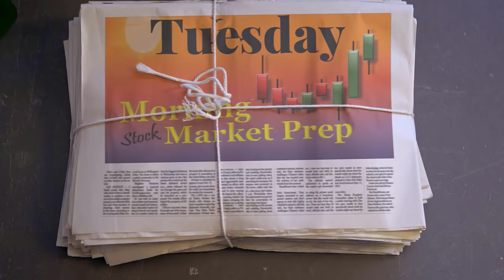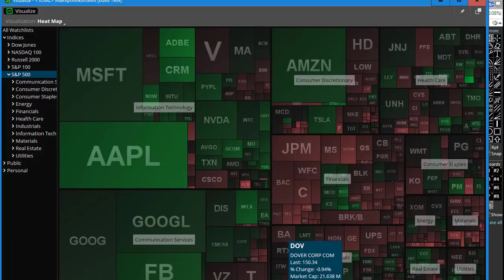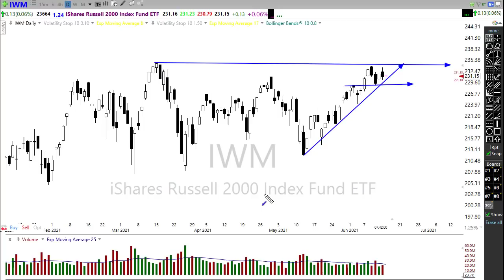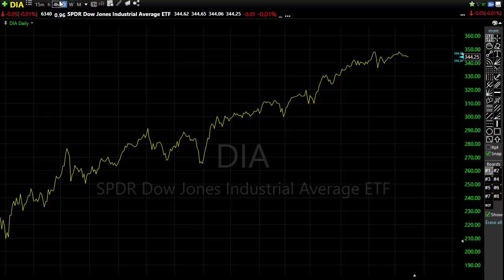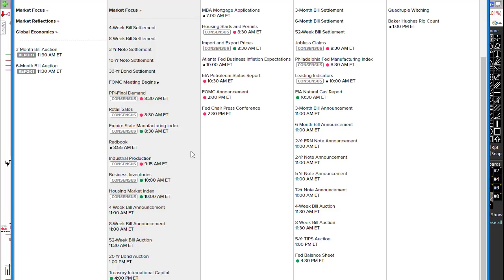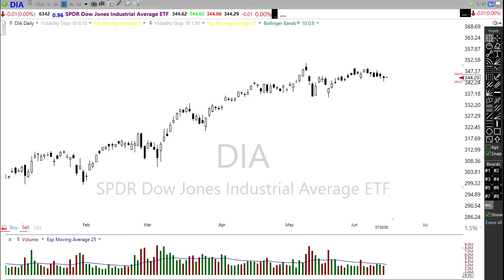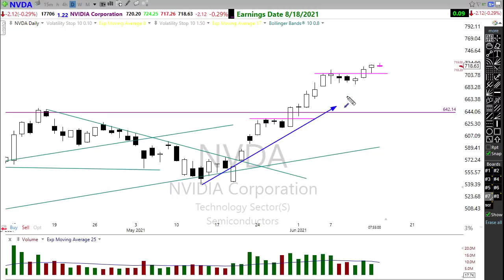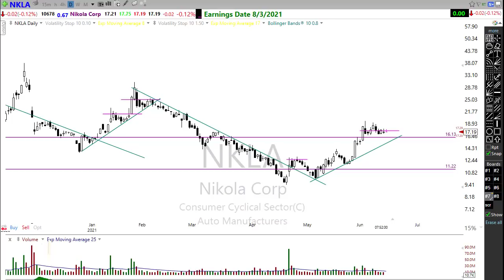Morning Market Prep | Stock & Options Trading | 6-15-21